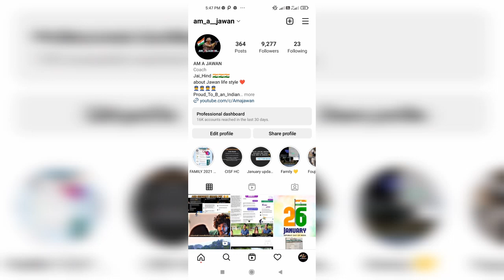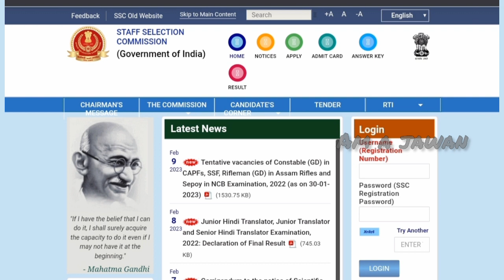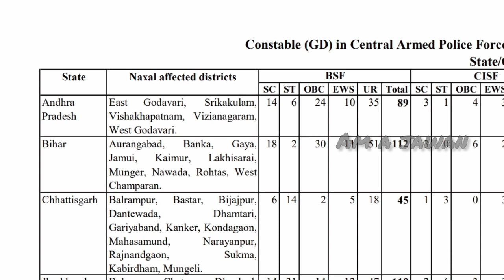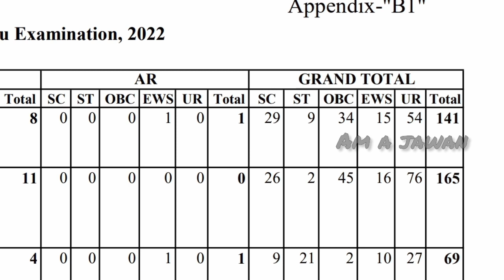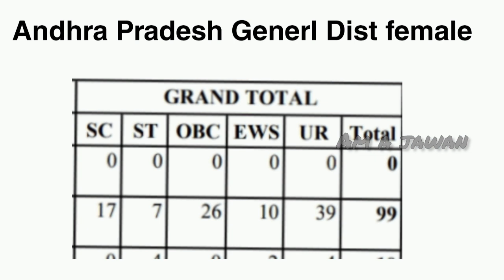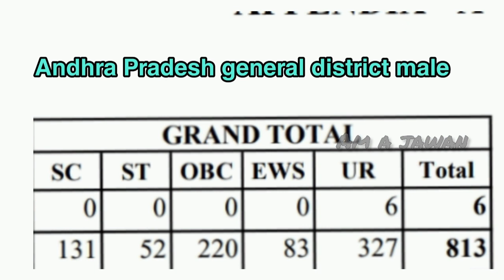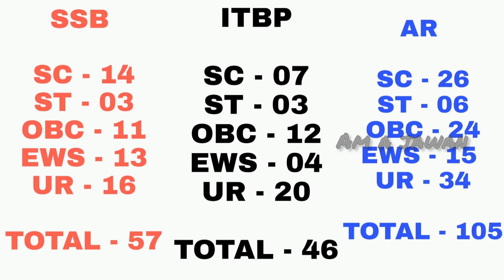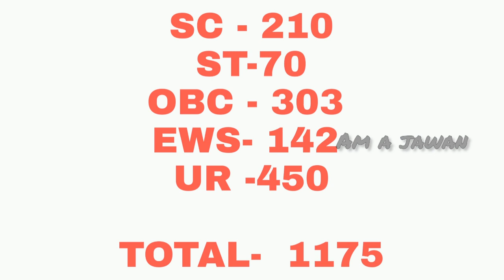SSC GD CONSTABLE 2022 BIG UPDATE | SSC GD CONSTABLE ANDHRAPRADESH VACANCY 2022 | CISF CUTOFF FOR AP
"In this video, we will be discussing the latest state-wise vacancy list announced by SSC for GD Constable 2022. This includes the total number of vacancies available for Andhra Pradesh in both general and naxal-affected districts for both male and female candidates. Join us as we dive into the details and provide you with all the information you need to know about the SSC GD Constable 2022 vacancies in Andhra Pradesh
Total vacancy for Andhrapradesh 2228

(UPCOMING)

(UPCOMING?)

(UPCOMING)

8. BSF PRINTING PRESS STAFF RECRUITMENT 2023 :
(Last Date : Update Soon)